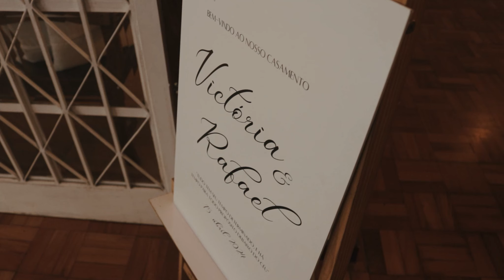Victoria & Rafael // WEDDING TRAILER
Se encante com cada detalhe de um dia emocionante ♥

Casamento em Teresópolis/RJ